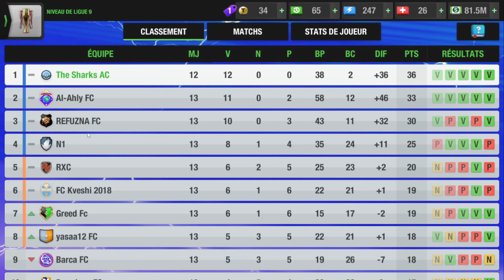TOP ELEVEN 2023 [ PC ] CARRIERE MANAGER THE SHARKS AC #4 VICTOIRE FINALE 🔵⚪🦈🦈🥇 ❕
4e épisode sur notre carrière manager a The Sharks AC sur Top Eleven 2023 version PC ,#4 Victoire Finale 🔵⚪🦈🦈🥇 ❕

Version : PC